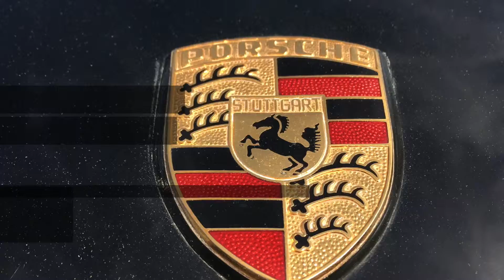Cars and Coffee, West Chester, PA, May 2016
Beautiful weather brings out many cool cars: Lexus LFA, 458 Speciale, Mclaren, Audi R8's, Corvette's, Mustang's, Porsche GT3's & GT3 RS's, Cobra's, Vipers, Supra's, RX7's, various BMW, Porsches, Louts etc...